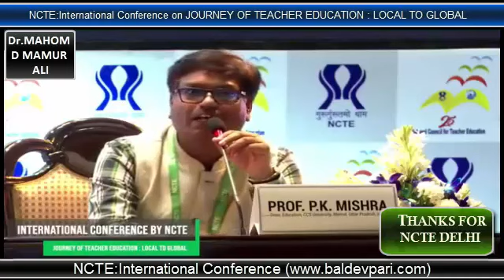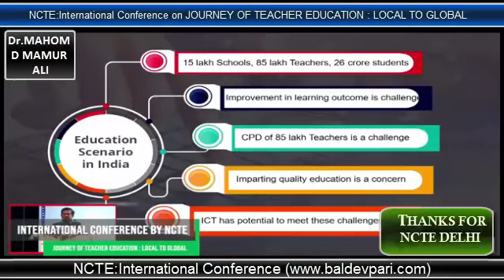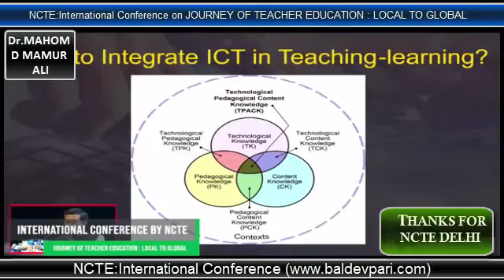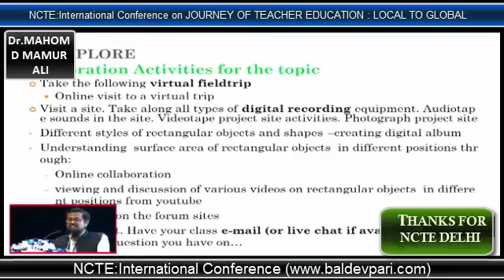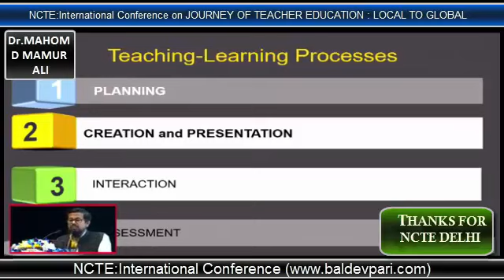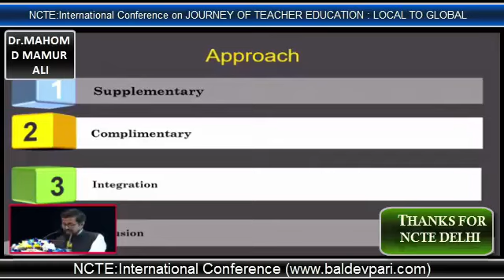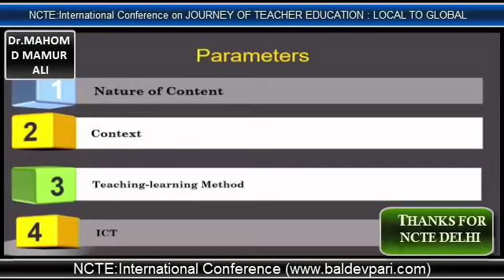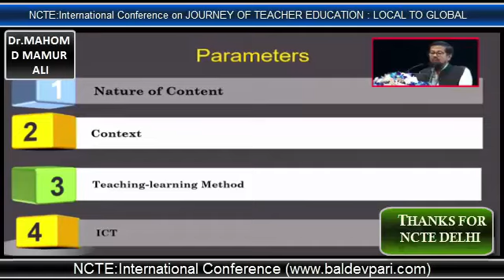ICT IN EDUCATION -Dr MAHOMD MAMUR ALI NCTE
નમસ્કાર મિત્રો
ICT IN EDUCATION -Dr MAHOMD MAMUR ALI NCTE  INTRNATIONAL CONFERENCE DELHI